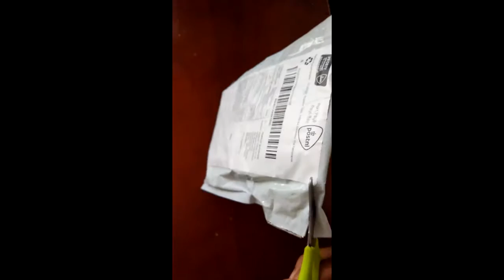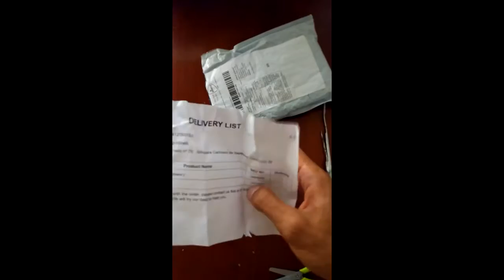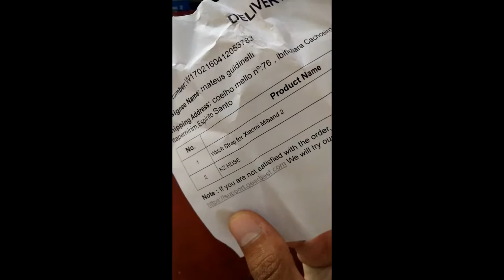UNBOXING FONE KZ HDSE Bluetooth 4.1 (LOJA GEARBEST) !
•••LEIA DESCRIÇÃO•••

Neste vídeo irei fazer o UNBOXING [ TIRANDO DA CAIXA ] e primeiras impressões do FONE KZ HDSE Bluetooth 4.1 e PULSEIRA MI BAND 2  !

LINK DA COMPRA LOJA GEARBEST

FONE KZ HDSE Bluetooth 4.1

•••FAÇA PARTE DA MELHOR NETWORK DO MUNDO VENHA PRA FULLSCREEN•••

• Gostou ? Like + comentario •

• Comente oque achou seja sincero •

•MINHA PAGE DE JOGOS ?

•MINHA PAGE DE PROMOÇÕES E VENDAS COM PRODUTOS DA LOJA GEARBEST •

•PROGRAMAS USADOS•